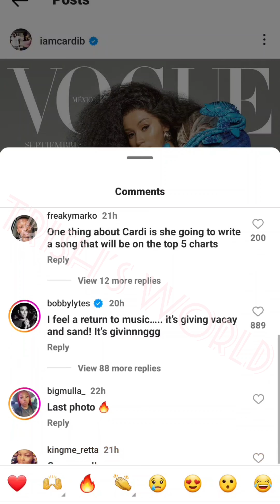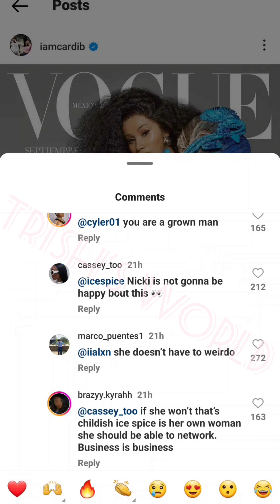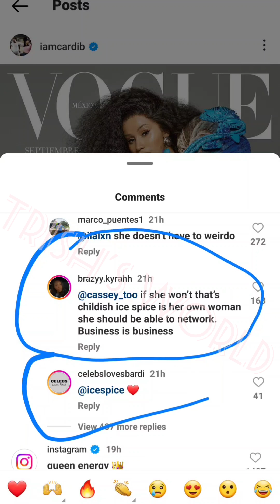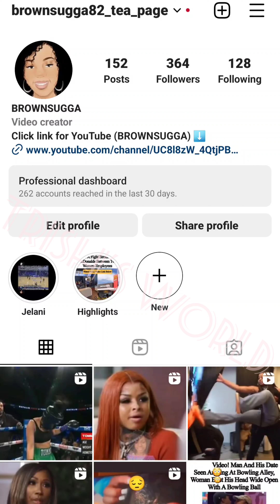Ice Spice Likes Cardi B's Latest Post but what about Nicki Minaj?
💞 Follow Me 💞

💞 Support 💞